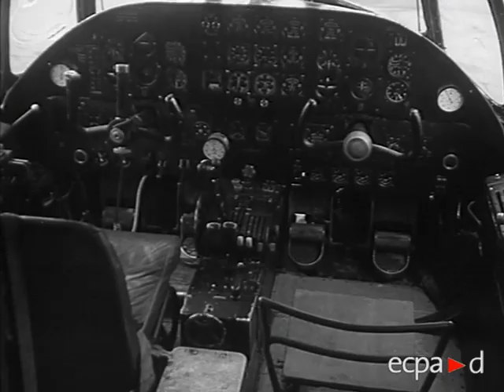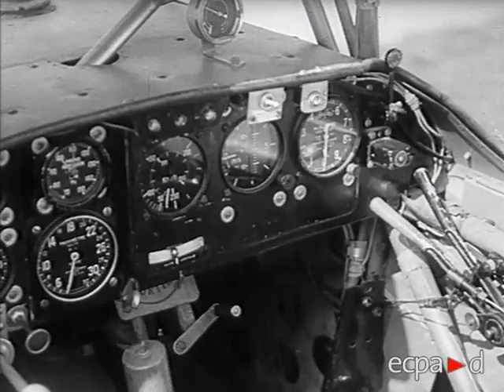Renaissance de l'aviation Française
Video du renouveau de l'aviation Française. Vous y verrez MD315 Flamant, Hurel Dudois HD10, Fouga CM100, Nord 2200 et plein d'autres.